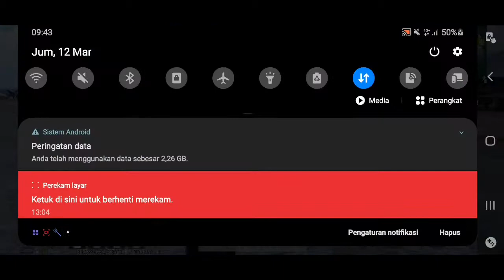cKD WTH bot | PUBG MOBILE